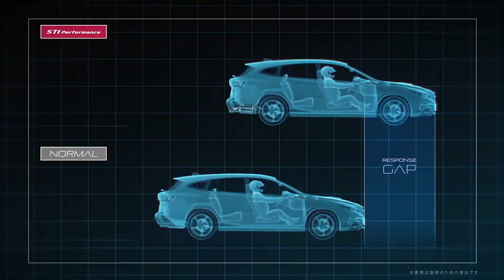New 2022 Subaru LEVORG 2 4 with STI Performance MUFFLER VNH Design Specs and Features